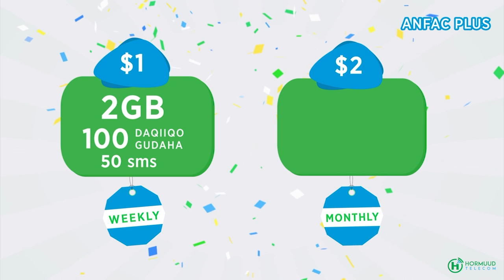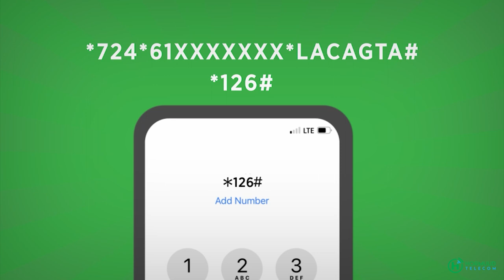"Madaafiic xooggan ayaa caasimadda Kyiv ka socota, Dagaalka wuu sii socdaa markasta"